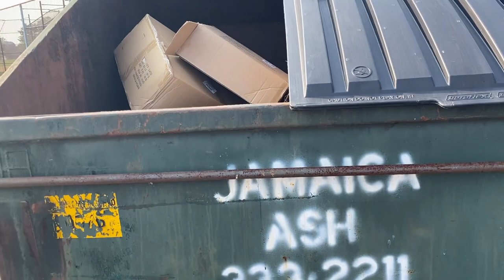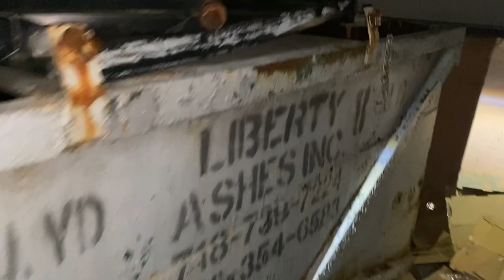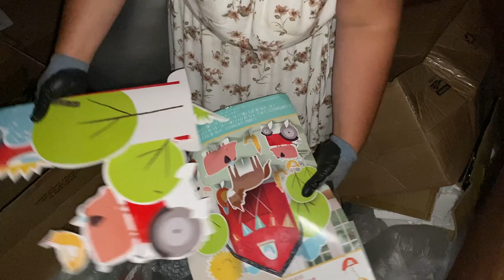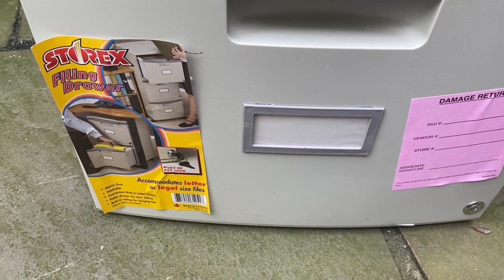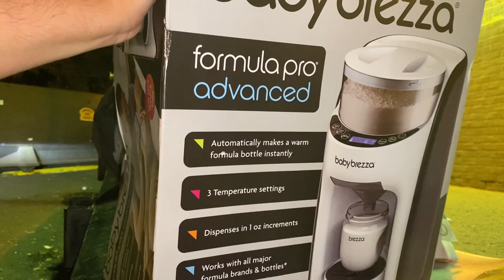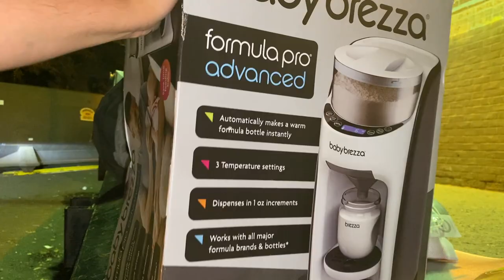(Dumpster Diving) Party City, Buy Buy Baby, & More!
MUST HAVE DUMPSTER DIVING TOOLS:
* 32- Inch Reacher Grabber Tool with Magnetic Claw
* 36-Inch Reacher Grabber Tool
* 16-Inch Folding Step Stool - Holds up to 300lbs
* 3 Step Folding Step Stool with Anti-Slip Wide Pedal- Holds Up to 330lbs

Stock Investing made easy!!! When you sign up and add cash, we'll both get $20 of bonus stock.

Try Shopkick (I literally am obsessed with this app!) Use code EARN166739

Brandclub is a great way to earn cash rewards from your favorite brands. Get $10.00 when you sign up using the

Download the Miles app now to get 1,500 bonus miles using the invite code Z08AKD. Redeem points for gift cards, raffles, & charity!

eats-christianap57ue